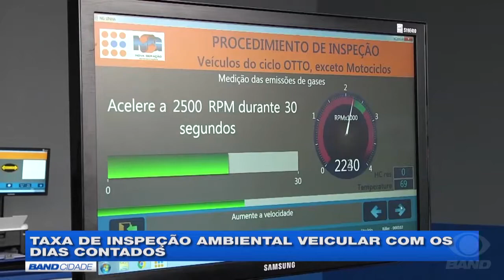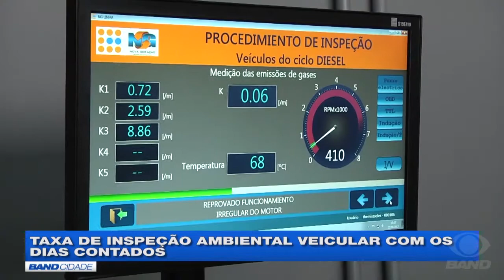MPE recomenda suspenção de Taxa de Inspeção Ambiental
Um dia após a redução da Taxa de Inspeção Veicular Ambiental em 50 %, a polêmica em torno da cobrança continua. O Ministério Público Estadual recomendou ao governo a suspensão imediata do serviço e na Assembleia Legislativa a movimentação é pela revogação da lei que instituiu a cobrança.